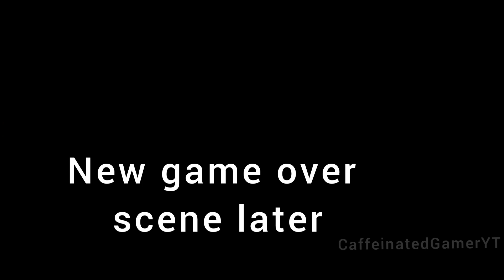Ice Scream 3 new game over scene with Ice Scream 4 Rod's factory + Crocodile kills Rod fun🐊 🍦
Ice Scream 3 new game over with Ice Scream 4 Rod's factory scene in new update
Also , Crocodile kills Rod in this video.
Ice Scream 3 game over has Rod taking Mike to Ice Scream 4 : Rod's factory
Ice Scream 4 coming soon
Ice Scream secrets in Ice Scream 4
What will happen with Mike amd other children in Ice Scream 4 : Rod's factory ?

Ice Scream 4 release date : 28 May 2021 ???